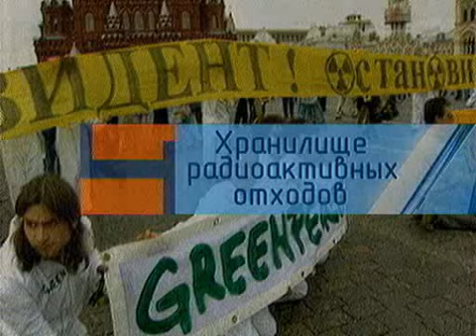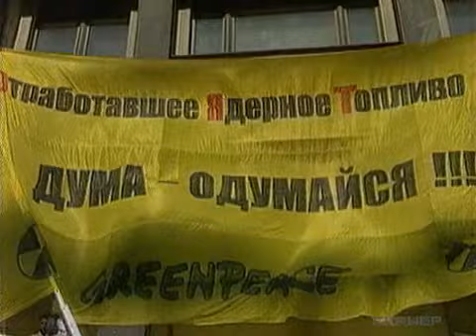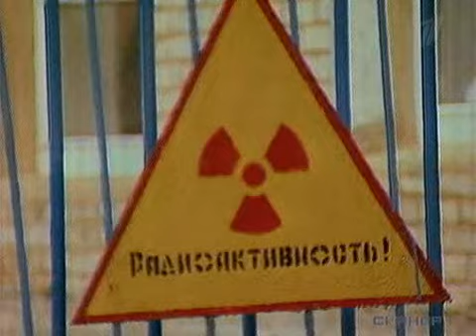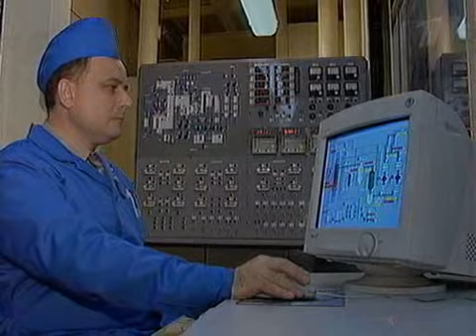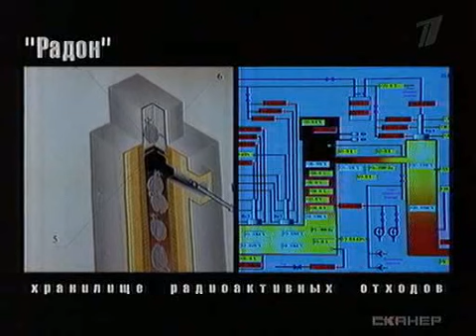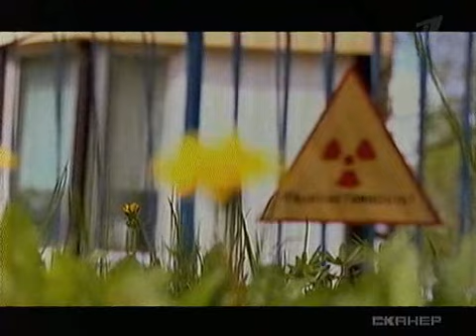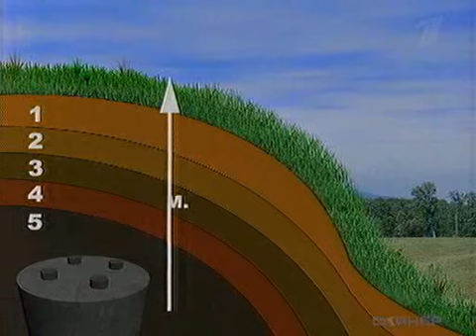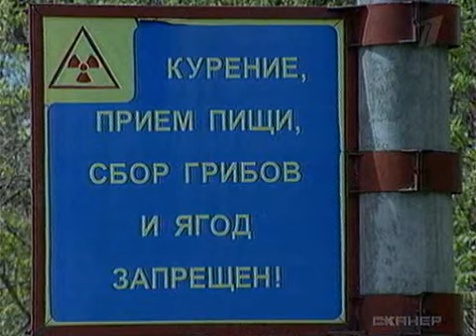Сканер - Хранилище радиоактивных отходов